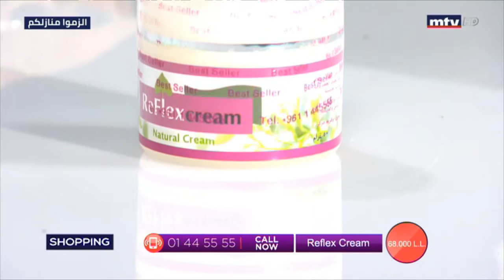Best Seller - 18/03/2020 - Part 2